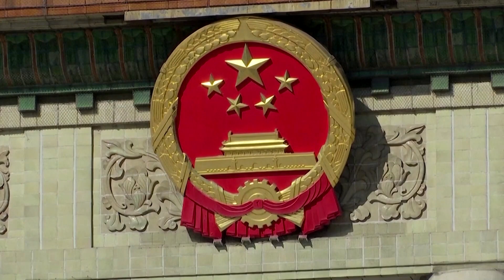Biden, Xi stress cooperation in US-China talks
US President Joe Biden and Chinese leader Xi Jinping stressed their responsibility to the world to avoid conflict as the heads of the two top global economies gathered for hours of talks on Monday.